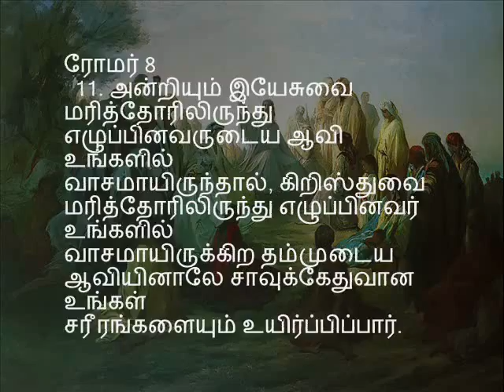பாகம் 23 / 25 - நமது ஆண்டவராகிய இயேசுகிறிஸ்துவின் மலைப் பிரசங்கம் - Pastor. Sam Devanesam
நமது ஆண்டவராகிய இயேசுகிறிஸ்துவின் மலைப் பிரசங்கம் - Pastor. Sam Devanesam - பாகம் 23 / 25 - போதகர். சாம் தேவநேசம் அவர்கள் – Part 23 of 25